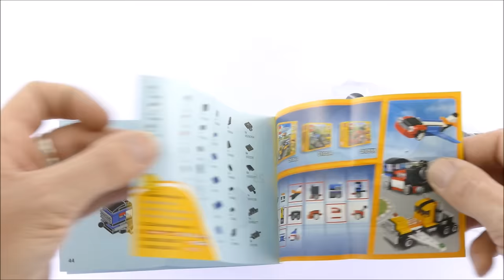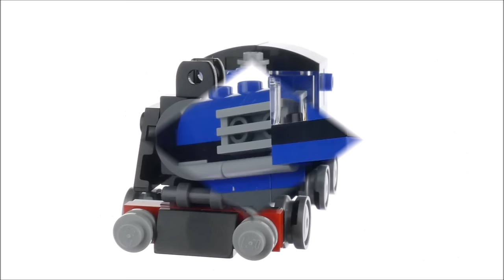Lego Creator 31054 Blue Express - Lego Speed Build Review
Lego Creator 31054 Blue Express

71 pcs
£4.99 / $4.99 / 4.99€
Year 2017

Enjoy railroad adventures with this awesome locomotive, featuring a classic tank-engine design with six wheels, two buffers, front light, and a blue, black and gray color scheme. This 3-in-1 LEGO® Creator set features a three-part modular design that enables quick model reconfiguration, and can be combined with the 31055 and 31060 LEGO Creator mini modular vehicle sets to create new vehicles for extended play. Rebuild to create a Carriage or a Fast Train.

    Features a classic tank-engine design with six wheels, two buffers and a front light.
    Check out the classic blue, black and gray color scheme.
    Easy three-part modular design for quick model reconfiguration.
    This set includes over 70 pieces and offers an age-appropriate build and play experience for ages 6+.
    3-in-1 model: rebuilds into a Carriage or a Fast Train.
    Combine with the 31055 and 31060 LEGO® Creator mini modular vehicle sets for extended play.
    Blue Express measures over 1” (4cm) high, 3” (9cm) long and 1” (4cm) wide.
    Carriage measures over 1” (4cm) high, 3” (8cm) long and 1” (4cm) wide.
    Fast Train measures over 1” (3cm) high, 2” (6cm) long and 1” (3cm) wide.